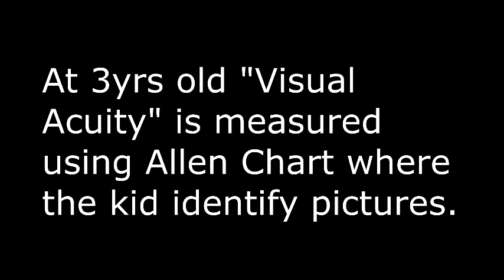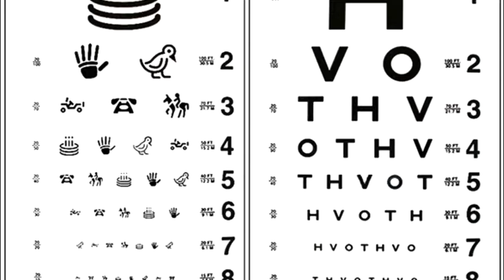How Often Should We Check Our Eyes? And Why? Routine Eye Care (Dr. Victor Obasuyi)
"Prevention is better than cure" Let us save our eyes with these basic tips.